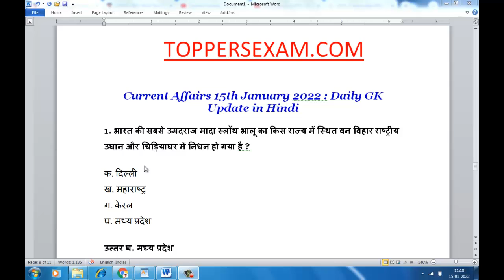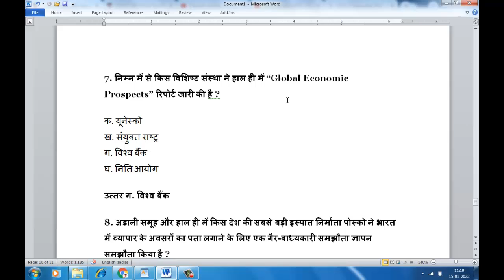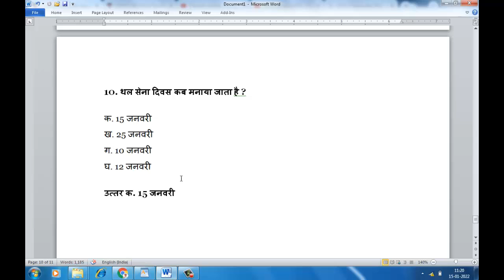Daily Current Affairs, GK, in Hindi, 15-JAN-2022 GK